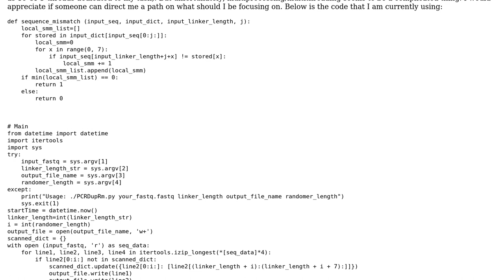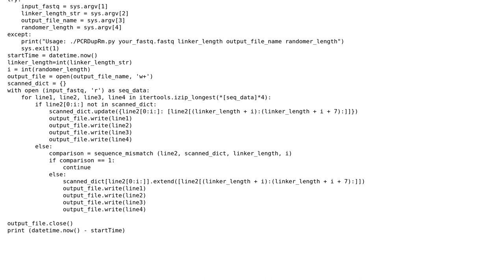Code Review: Implementing multiprocessing to compare large number of entries in a python dictionary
With thanks & praise to God, and with thanks to the many people who have made this project possible! You are responsible for your own actions.